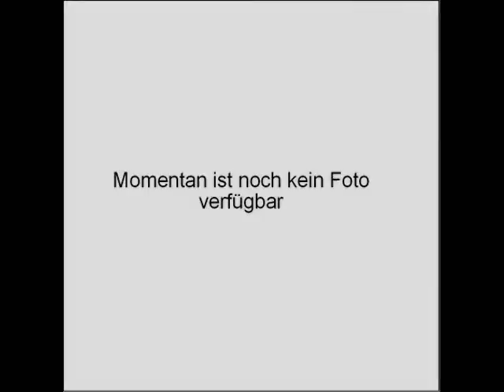no picture (18 seconds)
nichts zu sehen am 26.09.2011